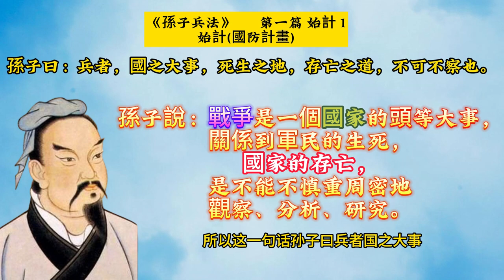《孫子兵法》(原文+翻譯+故事戰例) 計篇01 孙子兵法的核心思想。10分鐘讀書 創業 商戰 孙子。5分钟读书 创业 商战 金融 art of war